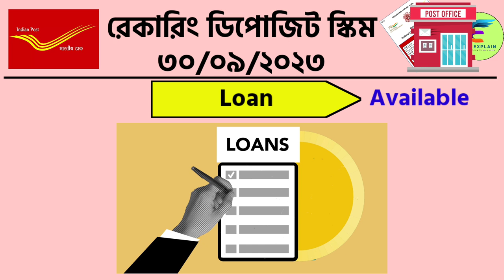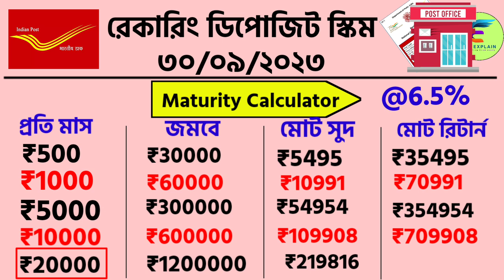Best Investment Plan In Indian Post Office | Post Office RD Scheme 2023 | Best Recurring Deposit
Your Queries 👇
best investment plan for 5 years in post office
best saving scheme in post office
best saving plan in post office
best investment plan of post office
best investment plan in post office
post office best scheme for investment
best post office scheme for investment
post office best fixed deposit scheme
best investment plan post office
best post office scheme
best scheme in post office for investment
best investment scheme in post office
high return post office scheme
best scheme to invest money in post office
post office best saving scheme
best monthly saving scheme in post office
best monthly investment plan in post office
best post office monthly income scheme
post office best monthly income scheme
best scheme for investment in post office
best one time investment plan in post deposit
recurring deposit bajaj finance
recurring deposit icici interest rate
recurring deposit interest rate icici
bajaj finserv recurring deposit
recurring deposit account online
best recurring deposit plans
best recurring scheme
online recurring deposit
daily recurring deposit
highest recurring deposit rates
short term recurring deposit
sbi monthly deposit scheme
best recurring deposit
daily rd scheme
fixed recurring deposit
hdfc recurring deposit
fd interest rate
fixed deposit scheme in post office
fixed deposit scheme
fixed deposit schemes in banks
rd in sbi bank
post office